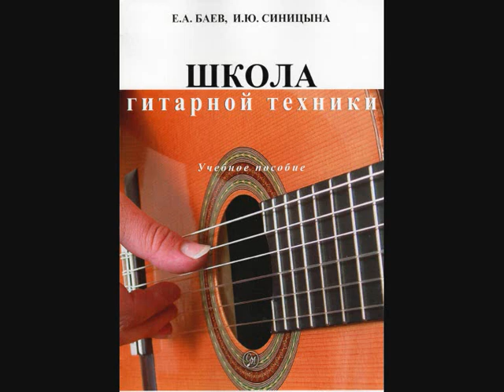Баев Евг. Русский романс "Утро туманное"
Русский романс    "Утро туманное"
Народный артист РФ, солист Миха́йловского  театра Николай Копылов и Тверской инструментальный дуэт "Музыкальные миниатюры" скрипка - Елена Муравьёва, гитара - Евг.Баев